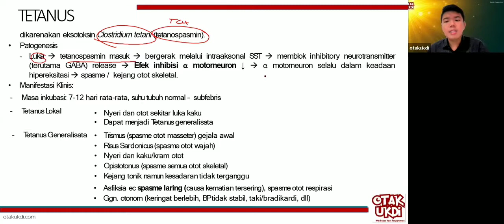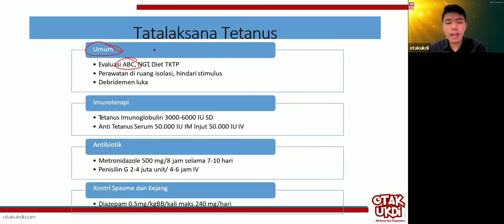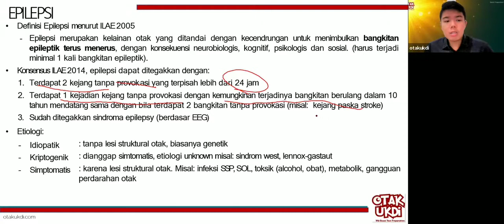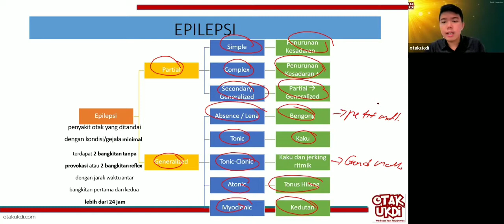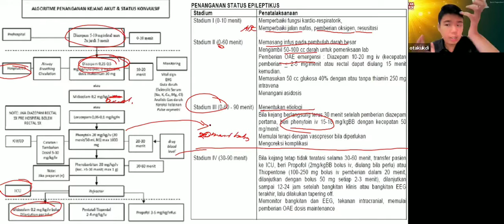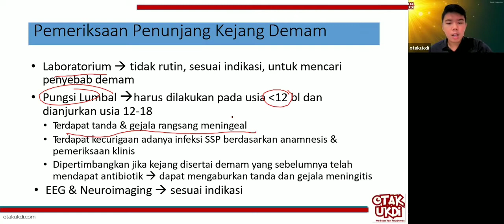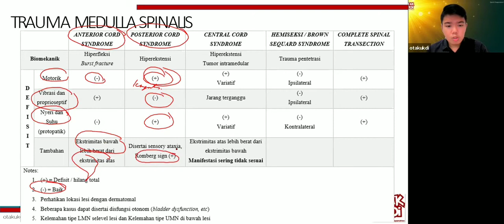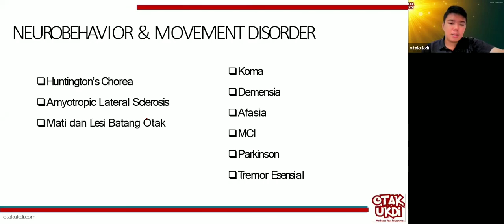#2 Les UKMPPD Saraf (Neurologi) - Materi Kedokteran dan Kesehatan